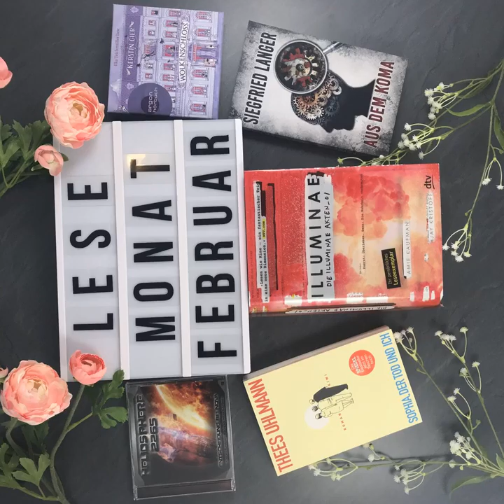bücherreich 124 - Mein Lesemonat Februar 2018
In dieser Episode spreche ich über die Bücher, die ich im Lesemonat Februar 2018 gelesen habe:

„​Sophia, der Tod und ich“ von ​Thees Uhlmann*
„​Illuminae - Die Illuminae-Akten 01“ von ​Jay Kristoff und Amie Kaufman*
„​Das Wolkenschloss“ von Kerstin Gier*
„​​Aus dem Koma“ von ​Siegfried Langer*
„Entscheidung bei NOVA“ (Band 9 aus der „Heliosphere 2265“-Reihe) von Andreas Suchanek*

Was habt ihr im Februar gelesen?
Bitte verratet es mir auf der Podcast bücherreich FACEBOOK-Seite!
Eure Ilana